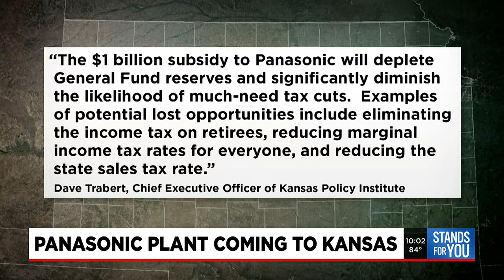Panasonic EV battery factory coming to De Soto, Kansas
Anticipation is high tonight as Kansans wait to learn more details about a massive $4 billion Panasonic electric vehicle battery factory coming to De Soto, Kansas.